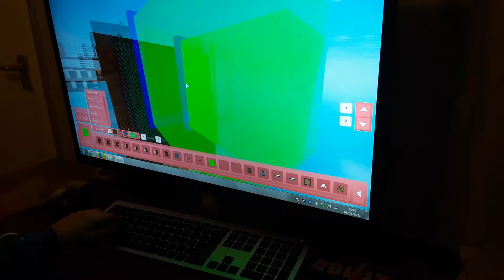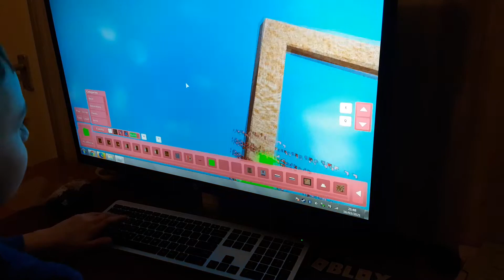New sewers map remake leaks and news ottaw and the hogs xmas event update!